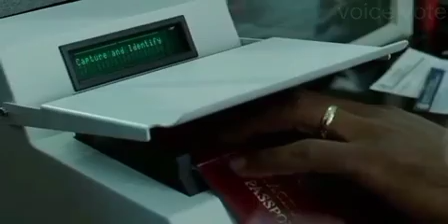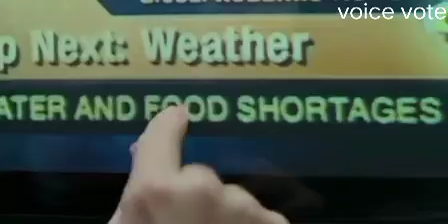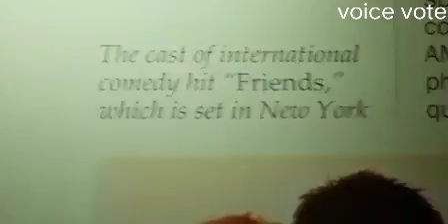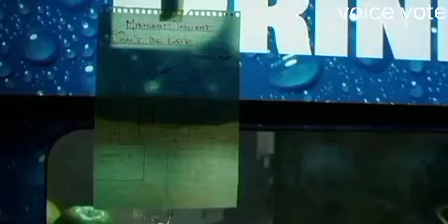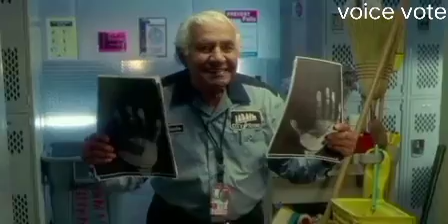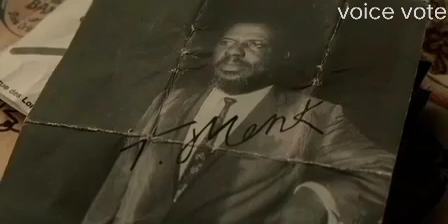இந்த ஏர்போர்ட்டில் 9மாசமா? என்னவா இருக்கும்னு நீங்களே பாருங்க|voice vote 2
இந்த உலகத்தில் மொழி பிரச்சனையாக உள்ளதால் எல்லோருக்கும் ஒரு பிரச்சனை தீர்ப்பதற்காகவே இந்த சேனல் அறிமுகம் செய்கிறேன் நேரம் வீணாக்காமல் நிறைய சுவாரஸ்யத்துடன் கதையை கண்டு மகிழுங்கள்

We make this video with the intention of educating others in a motivational inspirational form .we do not won the clips and music we use in most cases. our understanding is that it is in correlation to fair right use, however given that it is open to interpretation, if any owners of the content clips would like as to remove the video, we have no problem with that and will do so as fast as possible. please message as on YouTube or Facebook if you have any concern.

NOTE:
          All images and pictures showing the video belongs to the owners only not me .I am not owner from this video thank you.
Thank u.